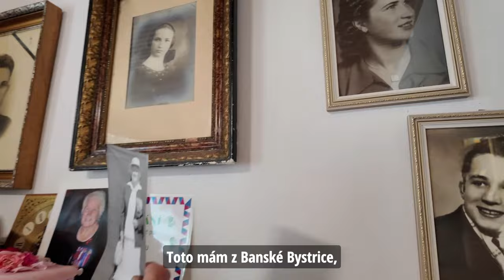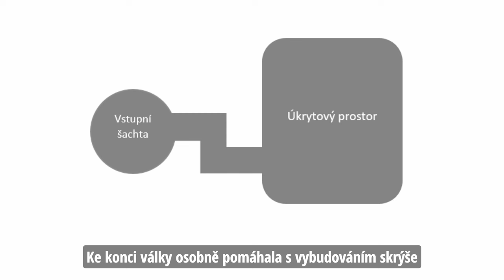Pocta Ernestíně Švorcové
Pohnutý příběh válečné veteránky z druhé světové války, Ernestíny Švorcové, která se aktivně zapojila do odbojových činností své rodiny už jako devítiletá holčička. Její otec Michal Pätoprstý za svou pomoc partyzánům a aktivitu v rámci Slovenského národního povstání zaplatil životem.